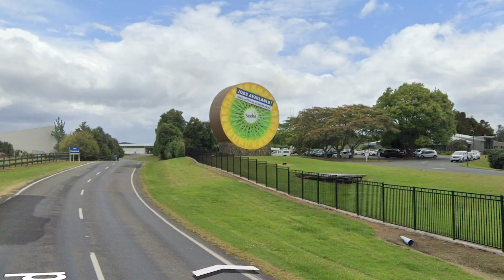🤯CRAZY Things Found On Google Maps!😱 (February Edition)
Credit To FiskBeats For the Music!!!
Song: City lights